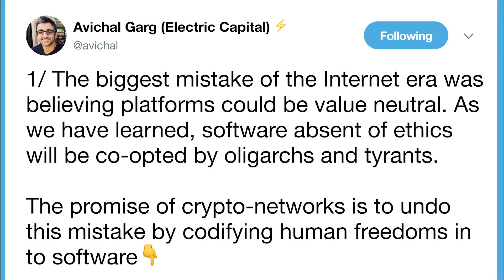Crypto Twitter IRL: Avichal Garg on Values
From IDEO CoLab Ventures' Block Party on October 30, 2019.